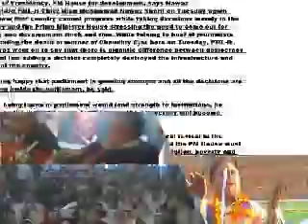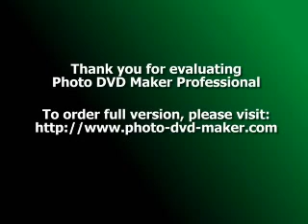mian hamayun shah president pml (n) charsadda